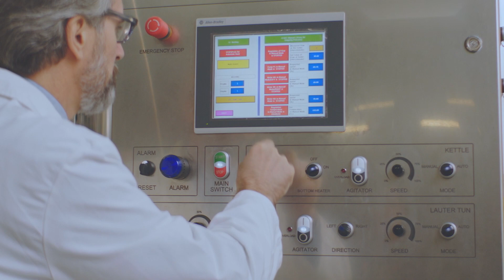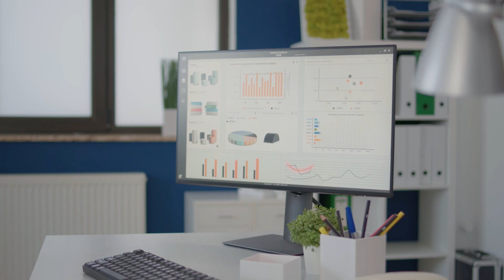Maestría en Ingeniería Administrativa y Calidad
La Maestría en Ingeniería  Administrativa y Calidad te permite eficientar los sistemas y procesos para la generación de bienes y servicios, que aseguren tanto la satisfacción del cliente como la productividad y competitividad de la organización.